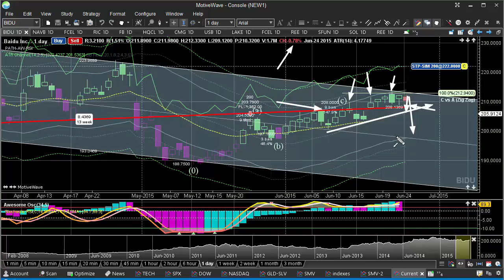Financial Crisis Know The Right Stocks To Buy